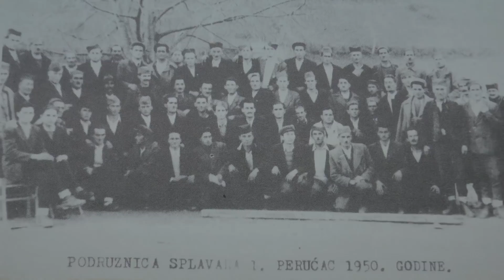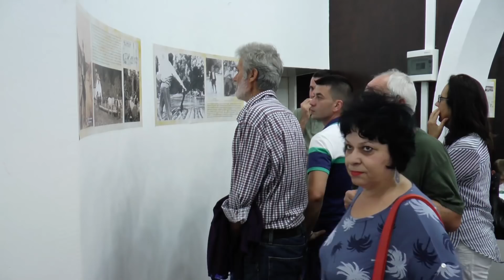Otvaranje 25 Drinske regate i koncert Jelene Tomasevic HD